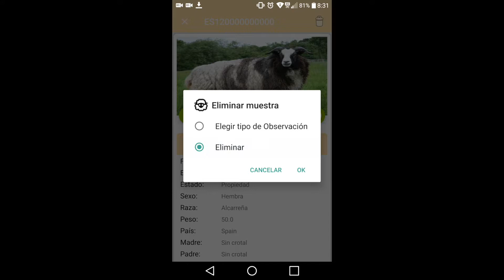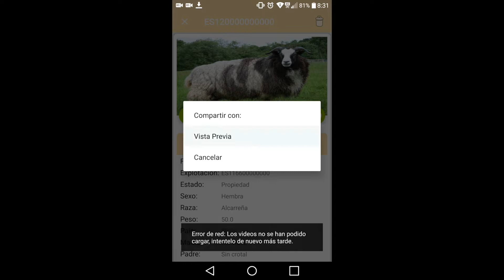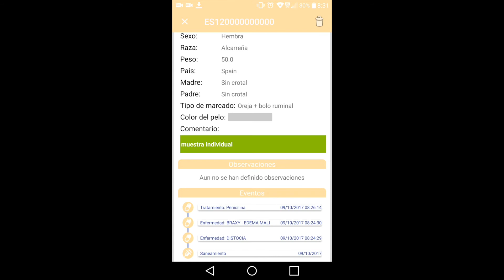BioOvinoMobile - Vista Animal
Video-Tutorial donde se muestra la vista animal o detalle al seleccionarlo de forma individual.